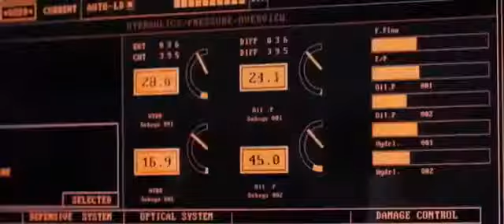Robot 2.0 latest Official Trailer 2018 April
Release date 27april2018